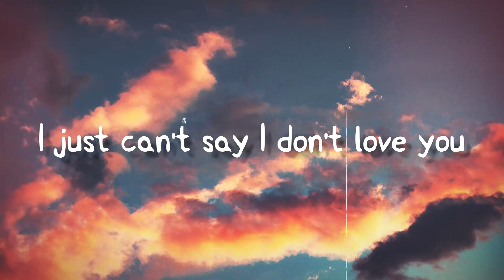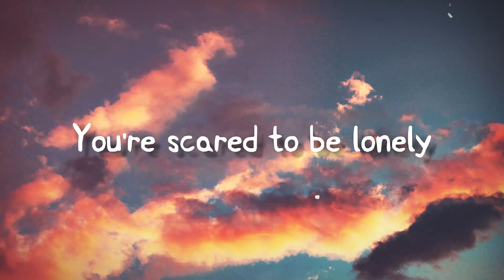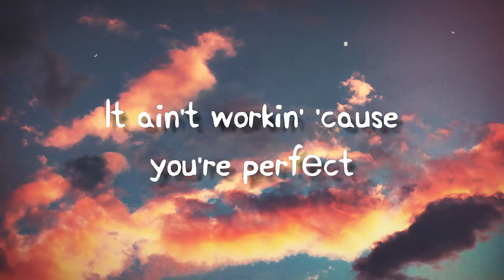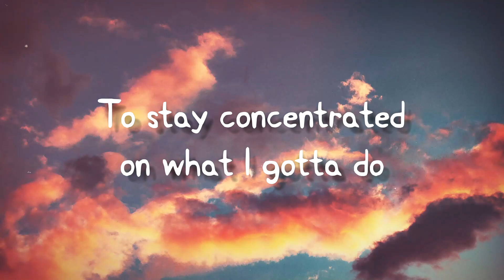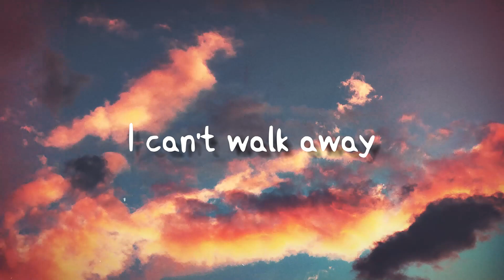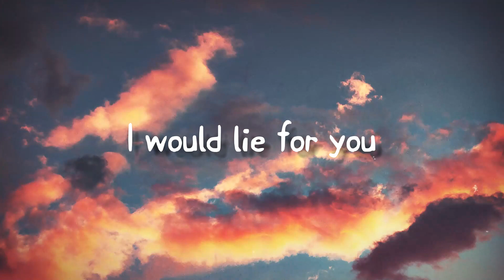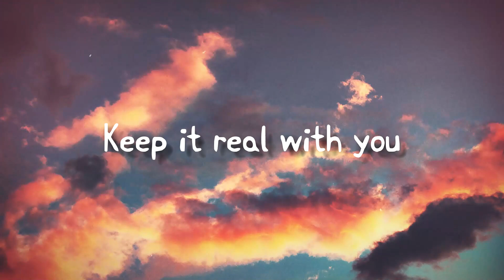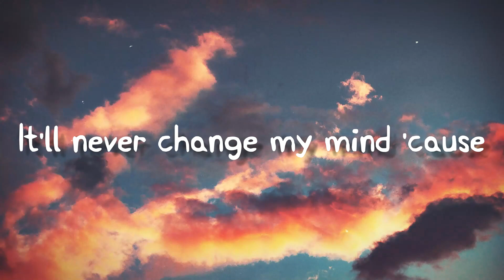Die For You (Remix) - The Weeknd, Ariana Grande(Lyrics)💝